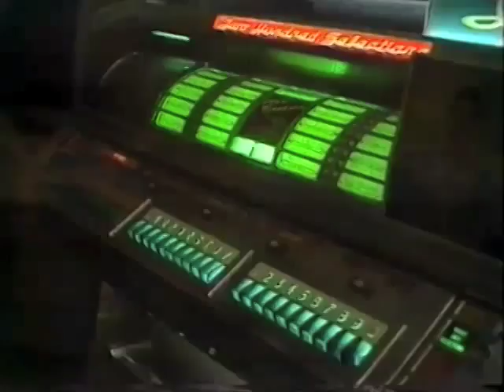Amplifiers & Feedback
Deane explores the concept of "amplifier".  We look at electronic, mechanical, light and money amplifiers.  Also, we examine audio and video feedback.